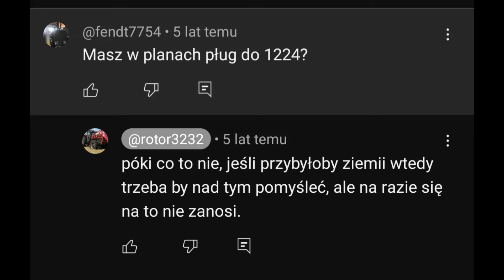Rotor is not death czyli NOWE NABYTKI 2024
Witajcie!
W tym roku przyszedł czas na nowe nabytki :)
Uprzedzając pytania Ursus zostaje :)